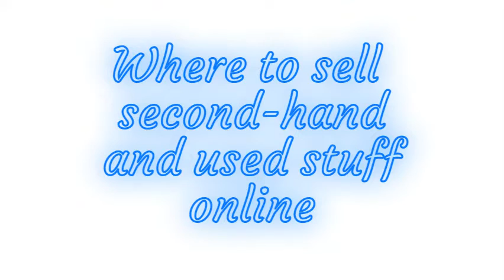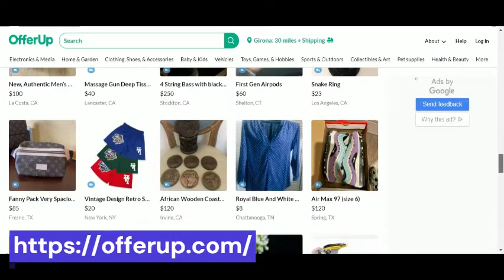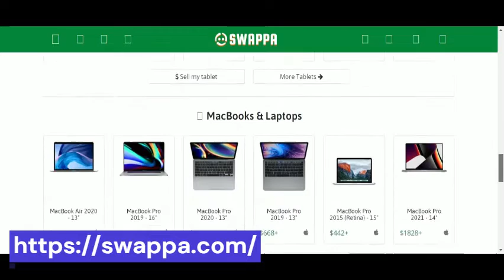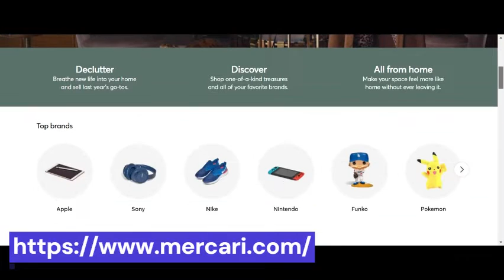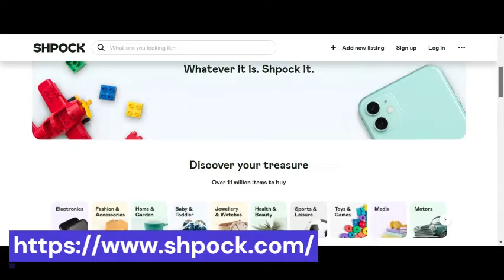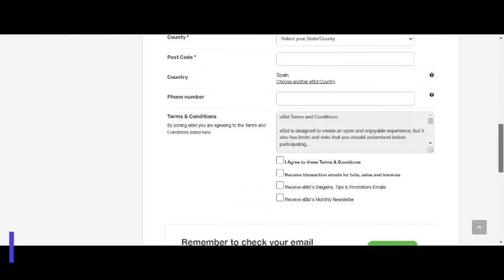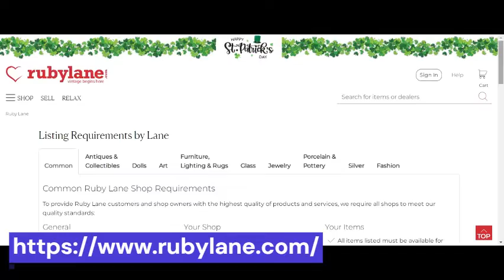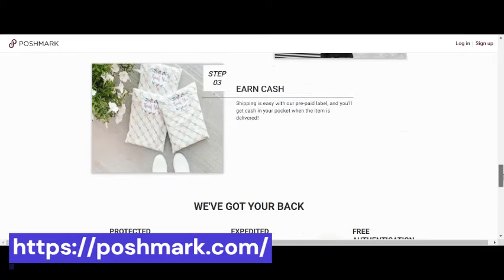Where to sell second hand and used items online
Do you need some extra cash but you are keeping lots of used personal stuff you no longer need? Whether it is clothes, books, laptops, phones, home appliances, toys or DVDs, there are many websites and mobile apps other than eBay and Amazon where you can give them a second life in exchange for a fair amount of money at very low selling fees. Watch the video until the end to discover our 10 recommendations and sell your video games, jewels, antiquities, console, phone, computer, tablet, shoes or anything you want!